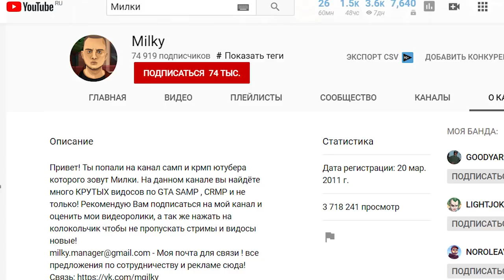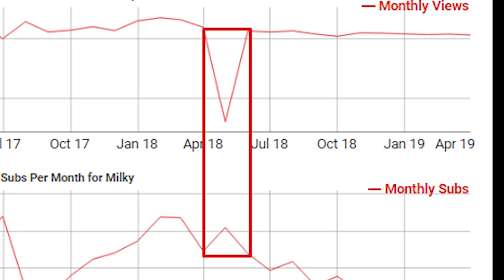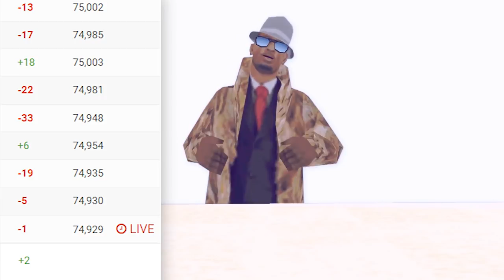НИКОМУ НЕ НУЖНЫЙ МИЛКИ ! Milky из GTA SAMP